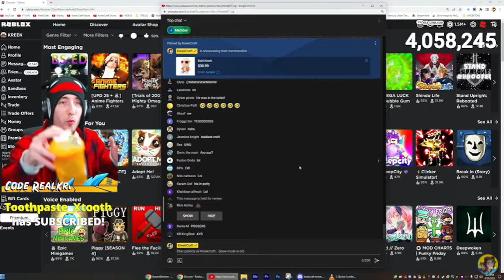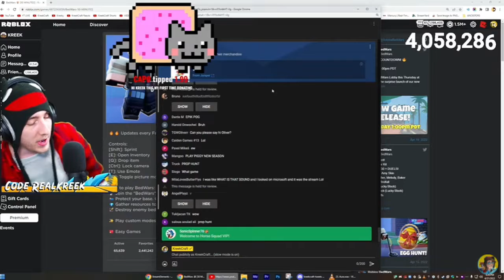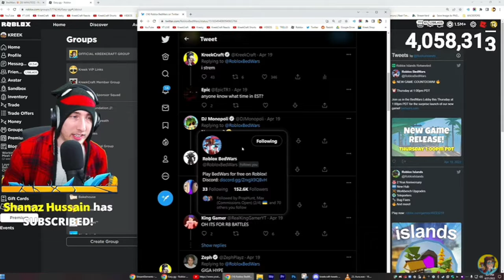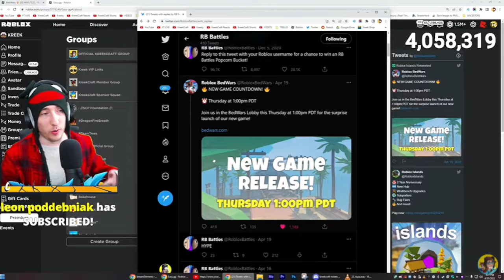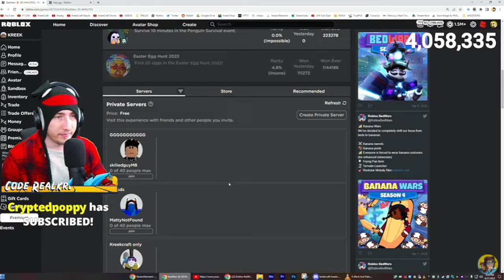🔴 NEW SECRET ROBLOX GAME... (RELEASING NOW!!) FULL STREAM VOD PART 1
0:00 Intro
3:26 Caught in 4k Pt. 1
3:32 intro
6:33 Caught in 4k again
6:42 intro